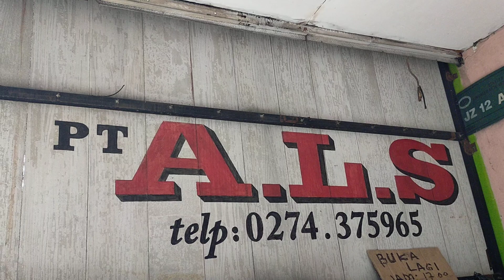PAK KETUA DITINGGAL..‼️ATAS PERINTAH PAK ROHADI...‼️TIKUNGAN PATAH BIKIN BUS ALS 328 GAGAL BELOK..‼️